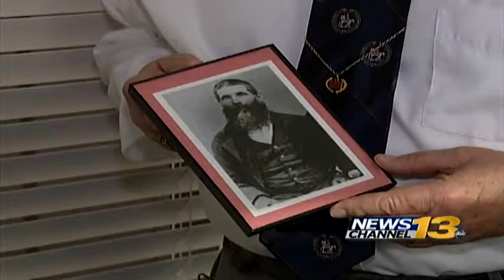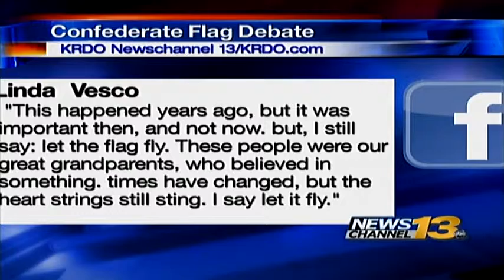South Carolina shooting reignites debate over Confederate Fl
South Carolina shooting reignites debate over Confederate Flag